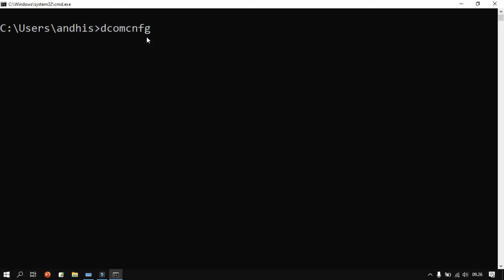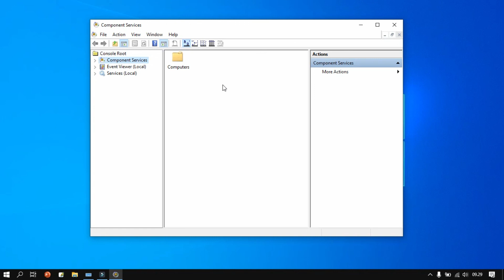Belajar Command Prompt 60 | Menjalankan Compenent Service Windows lewat CMD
KelasKomputerOnline
video ini merupakan tentang cara membuka tools atau program bawaan windows lewat cmd. dalam video ini tidak dijelaskan tentang cara penggunaan dan fungsi dari program tersebut di topik ini kita hanya fokus menjalankan program lewat CMD. untuk fungsi dan  penggunaan program tersebut akan kita bahas di PLAYLIST yang berbeda.